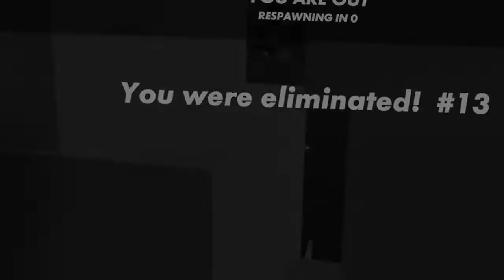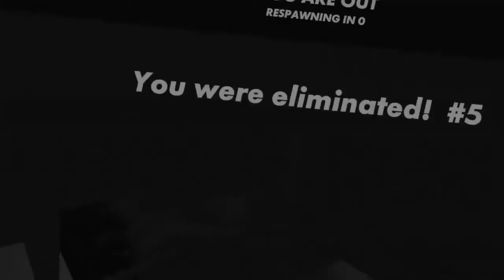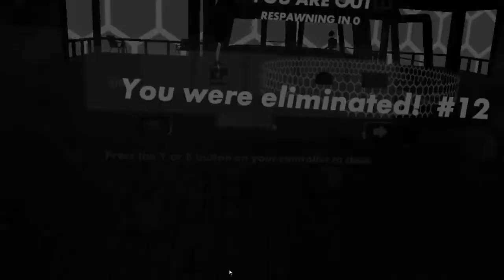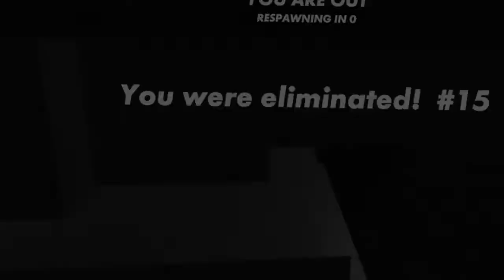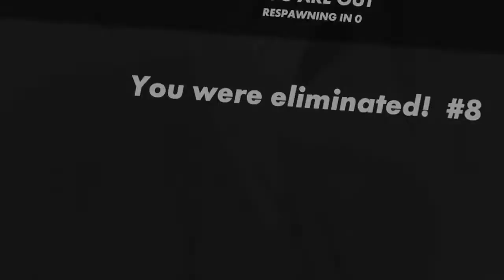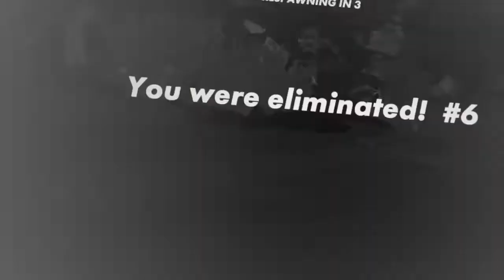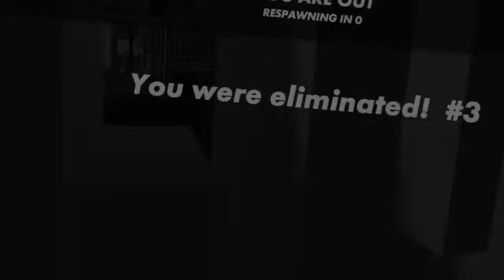2021 Teleport Hate